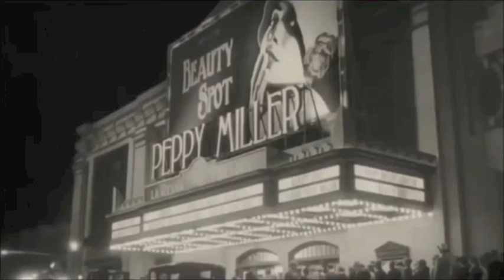The Great Irish Famine : Ottoman Sultan send aid to Ireland during the Great Famine (1845–1852)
FEATURE FILM ”THE GREAT IRISH FAMINE ” Writer/Director: Omer Sarikaya
Genres: Drama, History,Action .
Language: English
Country: Ireland,Turkey
Runtime: 2h 10 m

“FAMINE”  is about a deep bond  Relations between Turkey and Ireland.
“FAMINE” film tells the story of humanitarian compassion between islam and christianity.
“FAMINE”Historical Story Based On True Events During the years of 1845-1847 at the time of Great irish Famine.